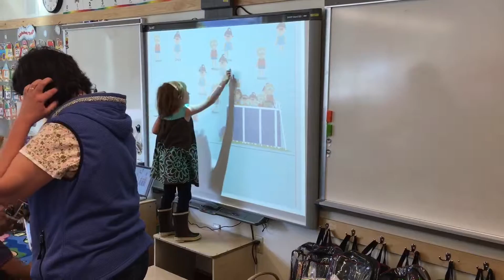Last Day Of Preschool | VACATNAK Vlogust 5, 2016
It's the last day of preschool for the kiddo, and you get to join in! Join us as we play outside, make believe, and draw on things with permanent markers.

This is our second upload for Vlogust2016, inspired by the epoddle family's "Vlovember" from 2014. Check out the whole month by clicking